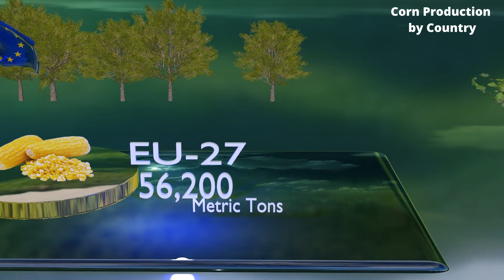Corn Production by Country | Comparison 3D Animation